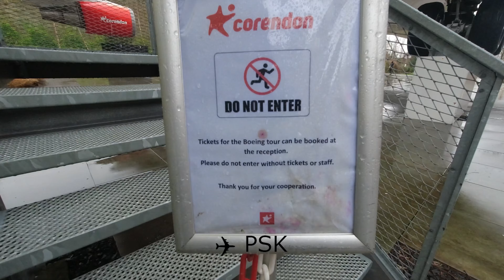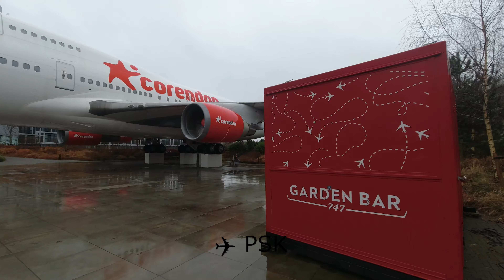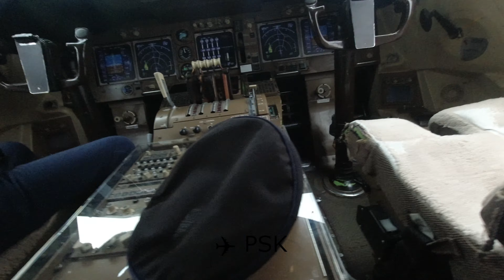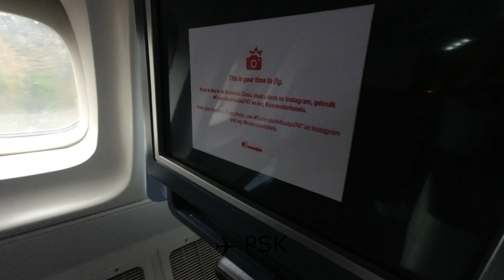Boeing 747-400 aircraft tour at Corendon hotel, Amsterdam Schiphol AMS Airport - 4K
Boeing 747-400 at Corendon hotel, Amsterdam Schiphol AMS Airport

The Boeing 747-400, the former KLM aircraft, ‘City of Bangkok’, made her first commercial flight in June 1989. After 30 years of reliable service the airplane got a new final destination: the backyard of the garden of Corendon Village Hotel Amsterdam.

Boeing 747-400:

Wingspan: 64.44 meters (the size of a soccer field is between 64-75 meters)
Height: 19.4 meters
Length: 70.67 meters
Cruise speed: 920 kilometers per hour
Range: 12,900 kilometers
Maximum number of passengers: 408
Weight: approximately 178,750 kilograms
The airplane has been in the air for over a total of 134,297 hours and has made a total of 18,024 starts. The airplane has flown non-stop for more than 15 years.
The airplane transported roughly 6 million passengers in recent years.